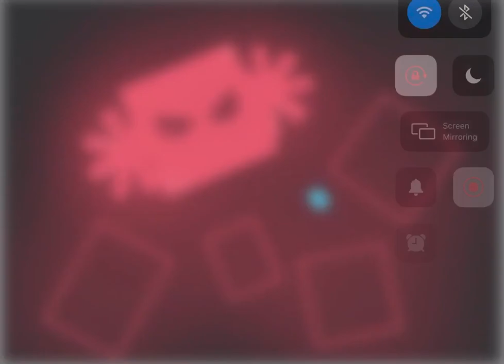fanart for Shape studios (Gearbox143)